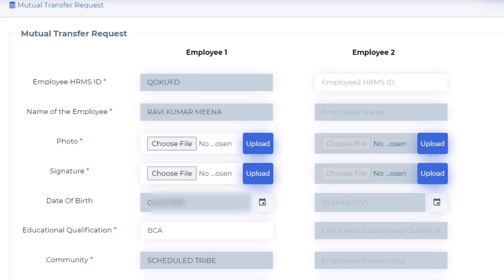Photo and Signature Upload Problem in HRMS | Error in submitting Transfer From | Mutual Transfer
Query resolved :-

MY FAVOURITE EQUIPMENT Please buy from given link:
📱 Mobile Phone
📱 Budget Mobile Phone
💻 My Laptop
💡 Ring Light
🥢 Vlogging Tripod
🎙 Podcast Mic
🥒 Green Screen

With regard
Ravi Jorwal
Jorwal Tech